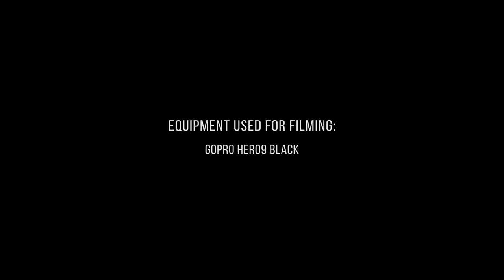Best Scenic Shots of New England's Fall Foliage in 4K - Autumn Scenic Roads of New Hampshire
Amazing atmosphere of Fall Foliage in New England in 4K Ultra HD! Imagine that you are in the salon of a car, driving along the scenic roads of New Hampshire in October. This is where the peak of the brightest colors of autumn takes place, which turns everything around into a glow of yellow, red, orange, and green colors. This 4K scenic drive video contains all the best parts from all our video releases. You will be able to enjoy the front view and see the direction of travel, you will have a view from the right and left passenger windows so that you can see the usual daily life of New England people. This drive video also includes rear-view footage to add some drama to your virtual trip. Relax and plunge into the world of virtual travel with us!
Plymouth 00:00:00
Campton Waterville Valley 00:05:56
Campton Village 00:08:14
White Mountain National Forest 00:11:12
Waterville Valley Ski Resort 00:25:58
Tripoli RD 00:27:21
Linkoln 00:39:30
Mt. Potash Trails 00:43:03
Conway Area Head Start 00:50:43
Bartlett 01:06:24

The famous and beautiful New England is located in the northwest of the United States and includes 6 states. Each of them, depending on the distance, differs in the color of the fall foliage. The more sugar maples that grow in the state, the more red the forest turns when autumn comes. New Hampshire in this sense is one of the ideal places! Nature here is charming and seems to consist of contrasts! Just look! Red maples side by side with golden birch trees, evergreen firs set off the still green fields. The mountains on the horizon seem to be covered with a colorful carpet. Small villages, ski resorts, or small towns delight the eye with saltbox architecture. All of this makes New Hampshire a great example of New England's scenic beauty and the subject of many posters, photo shoots, postcards, and more.

Our filmmaker Roman Khomlyak has long wanted to make a trip to New England in the fall. This compilation of stage drive videos is the result of a trip in October 2021. Using several Hero9 Black cameras mounted on his car, Roman has recreated the amazing beauty and atmosphere of New England in the fall to give you the opportunity to enjoy it at any time and from any angle! Surround yourself with the colors of autumn in high quality and travel whenever you want, no matter the circumstances!

Video from
Video title: Autumn Scenic Roads New England New Hampshire
Time of filming: October 14, 2021
Equipment used: GoPro Hero9 Black
Video type: Best Scenic Shots
Video resolution: 4K UHD
Producer: Roman Khomlyak, Pro Art Inc
Cinematographer: Roman Khomlyak
Editor and colorist: Andrii Datckevych, Danyil Hrebeniuk
Supervising editor: Anatolii Pylypenko